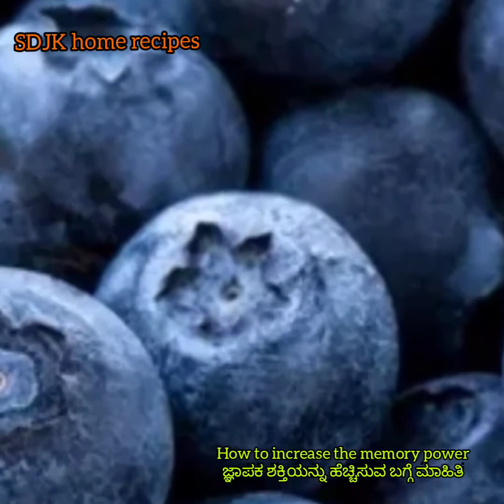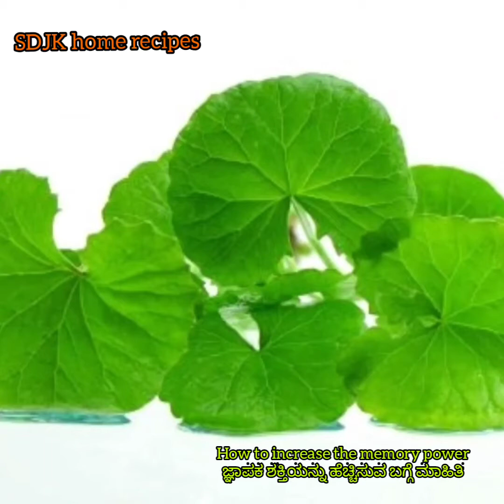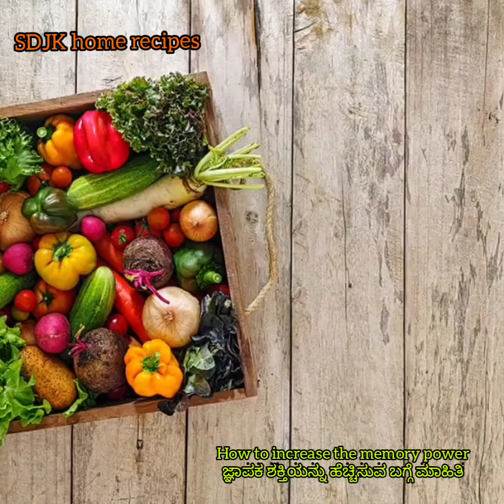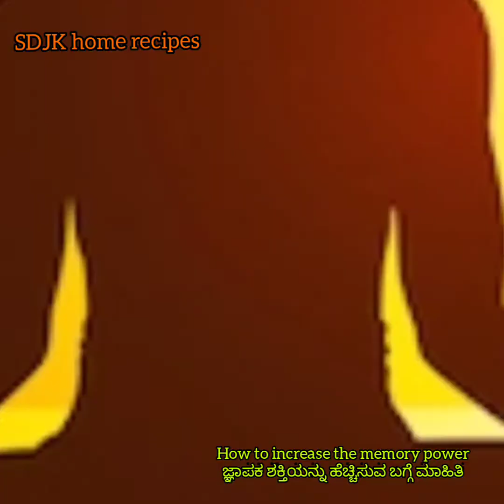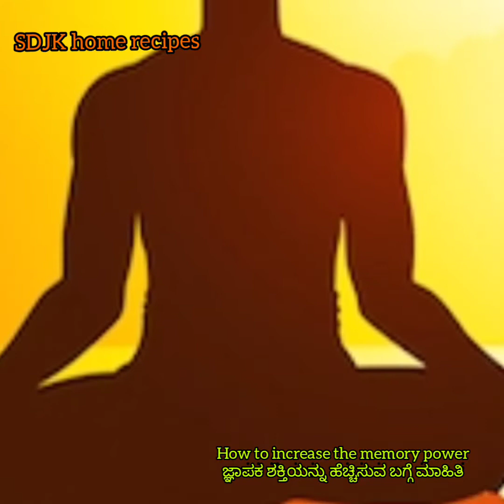ಜ್ಞಾಪಕ ಶಕ್ತಿಯನ್ನು ಹೆಚ್ಚಿಸುವ ಹಣ್ಣು ತರಕಾರಿ ಸೊಪ್ಪಿನ ಬಗ್ಗೆ ನಿಮಗೆ ತಿಳಿದಿದೆಯೇ/how to increase the memory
how to increase the memory power and concentration level

ಜ್ಞಾಪಕ ಶಕ್ತಿಯನ್ನು ಹೆಚ್ಚಿಸುವ ತರಕಾರಿ ಹಣ್ಣು ಸೊಪ್ಪಿನ ಬಗ್ಗೆ ಮಾಹಿತಿ ಹಾಗೂ ದಿನಚರಿ